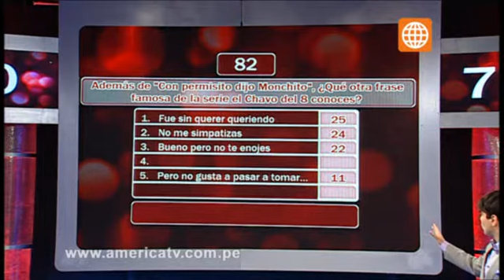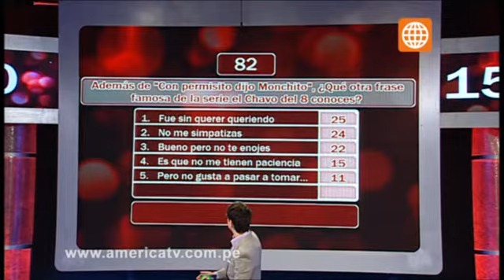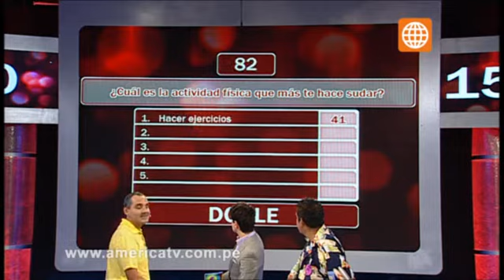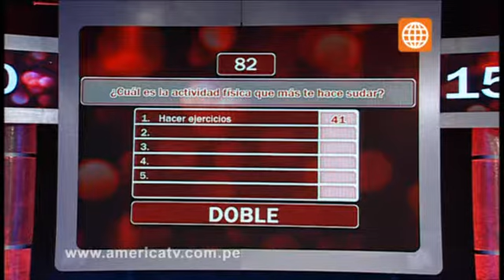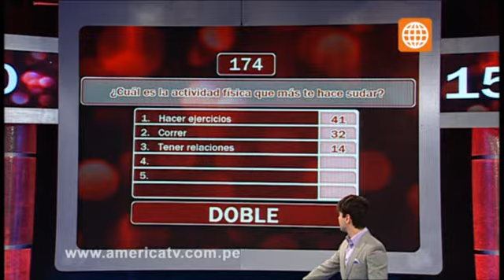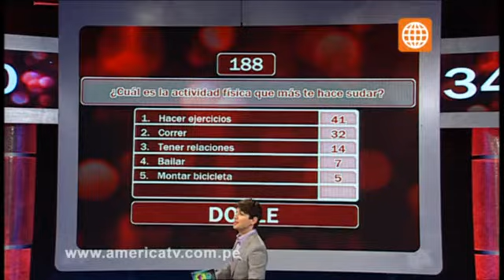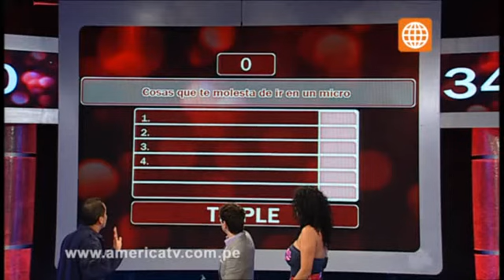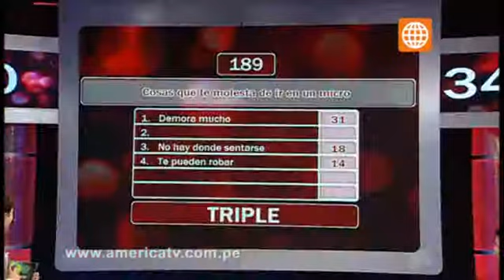100 Peruanos Dicen - Domingo 5 de mayo (Bloque 2)